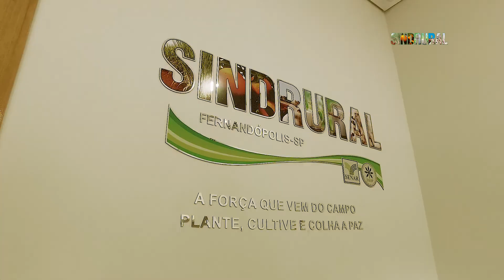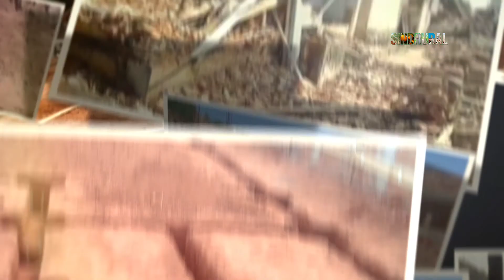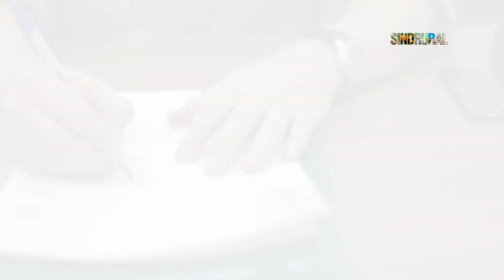O novo Sindicato Rural de Fernandópolis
A nova casa do produtor rural de Fernandópolis já atende em novo endereço, mas com a mesma qualidade e representatividade nos trabalhos desenvolvidos no setor rural.